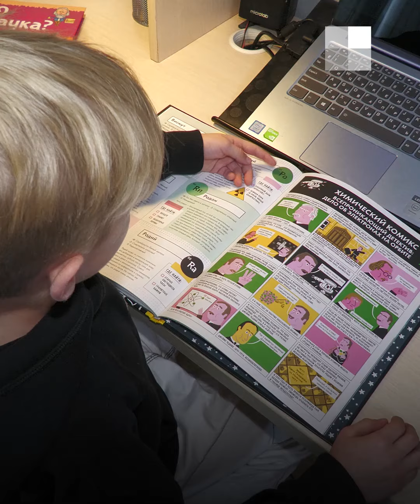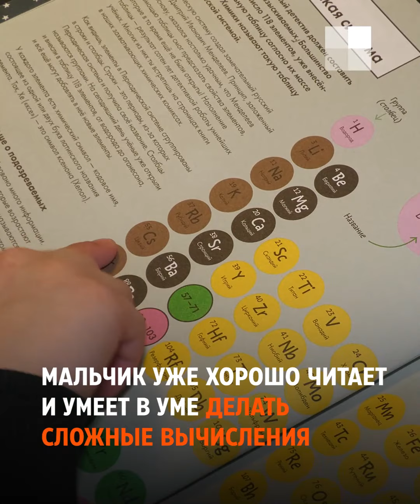Маленький вундеркинд из Екатеринбурга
Первоклассник Дамир Мусаев уже два года всерьез увлекается атомной физикой. Его вопросы ставят родителей в тупик, их знаний в этой теме уже просто не хватает.

Все началось с того, что в пять лет мальчик увидел знак радиации — в эту тему его затянуло с головой. Он сам ищет на YouTube видео про атомную физику, читает книги и строит из лего модели атомных электростанций.